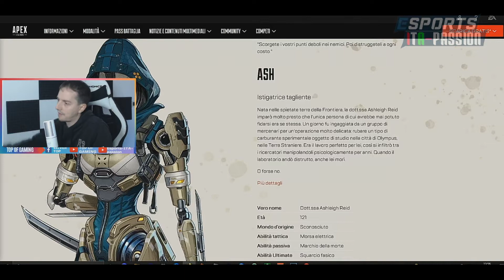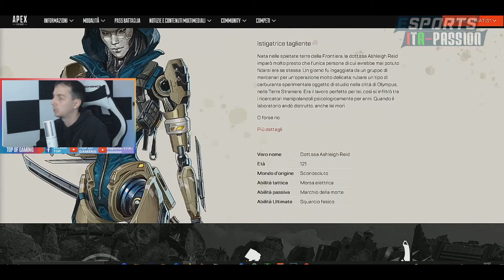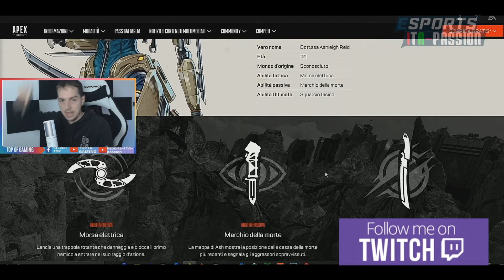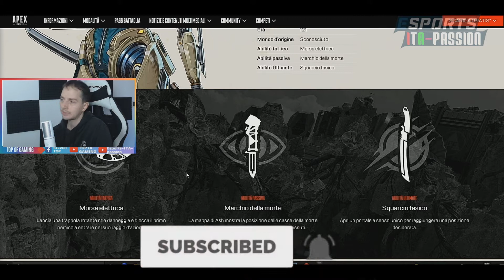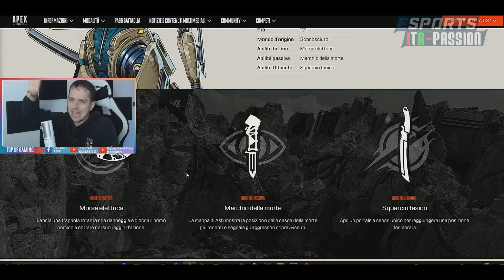GUIDA ASH : COME SI USA AL MEGLIO + STRATEGIE [APEX ITA]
GUIDA ASH : GUIDA + STRATEGIE [APEX ITA]
CI VEDIAMO IN LIVE SU TWITCH
DA LUNEDI' AL GIOVEDI'
DALLE 16.30 ALLE 18.00!!